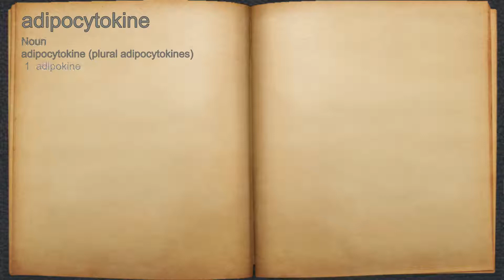What does adipocytokine mean?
A spoken definition of adipocytokine.

Intro Sound:
Typewriter - Tamskp